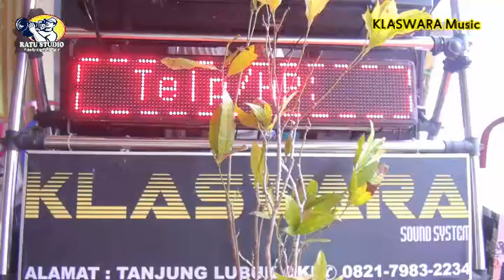Tamu Malam Minggu || OT Klaswara show Simpang Serapek || RATU STUDIO